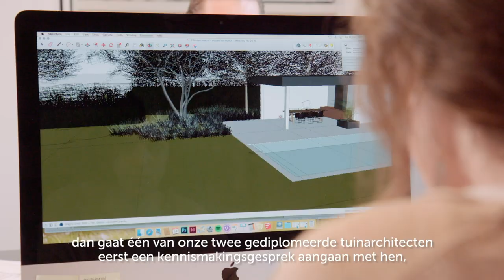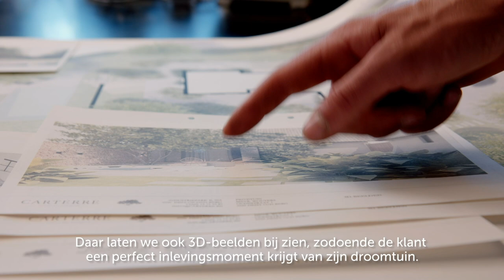Tuinontwerp- en landschapsbureau voor landelijke tuinen - Carterre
Als tuinontwerp- en landschapsbureau neemt Carterre u mee in een zorgeloze ervaring bij het vormgeven van uw buitenruimte.

Van voorstudie en tuinontwerp tot tuinaanleg en onderhoud: met de takken die wij aanbieden, creëren we een voelbare meerwaarde voor uw woning.

We zijn als tuinaannemer actief in de omgeving Heist-op-den-Berg en regio Antwerpen, Limburg, Leuven en Vlaams-Brabant